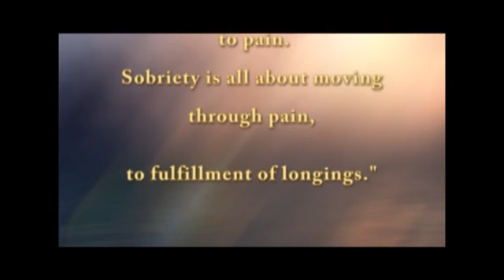Roget Lockard, M.Ed. - The Nature of Addiction - Part 4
In this fourth episode of the ongoing conversation Roget asserts that "Addiction is a likely outcome of the intersection of technology and human nature."  What is meant by the term "technology" in this statement; in this discussion?  This term will be examined in greater detail in subsequent programs.  Roget views both addiction and sobriety as simple in their essential nature, but endlessly complex in their particular manifestations, and asks if we might be more precise to say that we are addicted "with," rather than addicted "to," the technologies around which addiction coalesces.

Describes the evocative potency of smoking an imaginary joint in a therapy session, and unleashes a pet peeve about the insidious error of speaking as if the phrase "drugs and alcohol" indeed refers to two different categories.  Additional subjects include the man with the ashtray fetish, and a first foray into the issue of powerlessness in addiction, including this generic rendering of "Step One" of the 12 Steps: "I am powerless to achieve fulfillment through control."